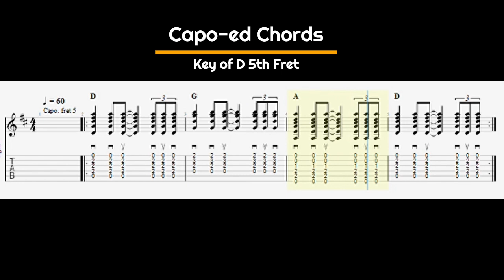Easy Chords with a Capo, Key of D 5th Fret + Strum Pattern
Audio and a strum pattern to go with these chords.

Feel free to play this progression first without a capo for the D, G, and A chords, and then place the capo and play the chords as indicated in this video.

With the capo installed, the D chord at 5th fret looks like an A chord. The G chord looks and a D chord, the D chord looks like an A chord, and the A chord looks like an E chord.

The capo grabs different letters from the music alphabet at 5th fret, resulting in the chord names you see in this video.